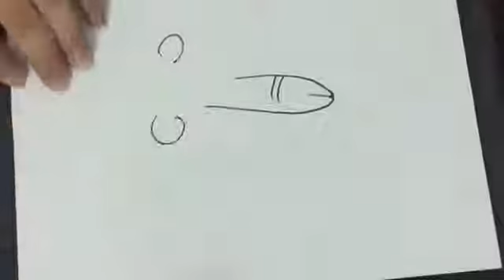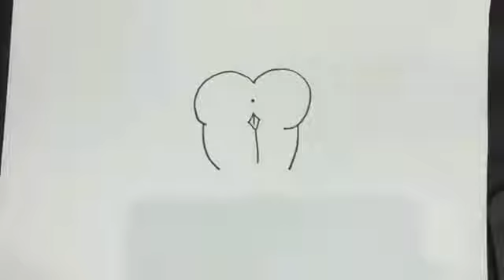Whatsapp Funny Videos - Try Not To Laugh - Indian Funny Videos 2017 199 141